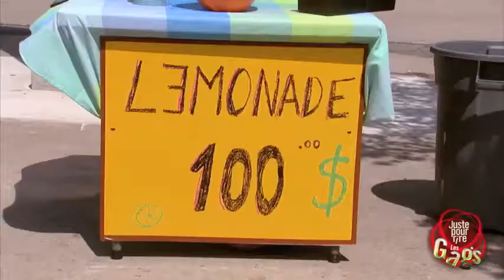pegadinha-Limonada à $100(R$200)